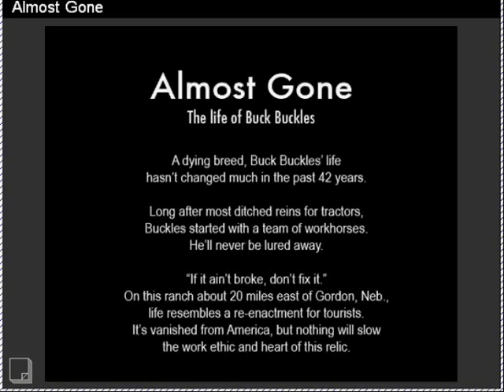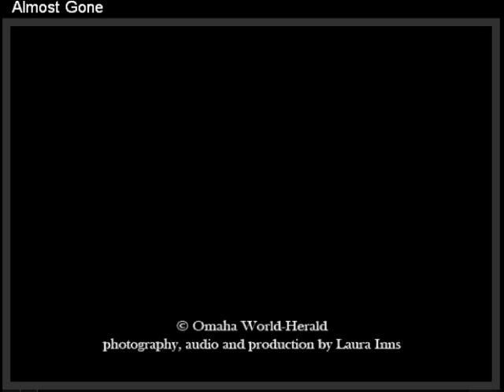Almost Gone - Buck Buckles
An Interview done with Buck Buckles, from the Sandhills of Nebraska.  Ranching with horses, and Buck's thoughts on Ranching.  It's called being a cowboy.  Read the written interview with Buck on the Omaha World Herald website.